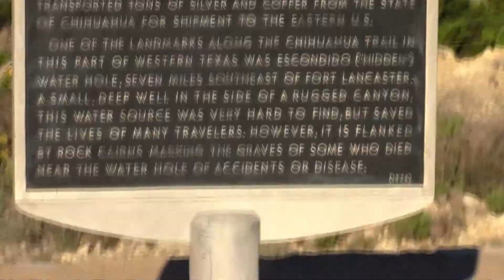Fort Lancaster, Sheffield, TX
A view of Fort Lancaster from the scenic overlook on highway 290.